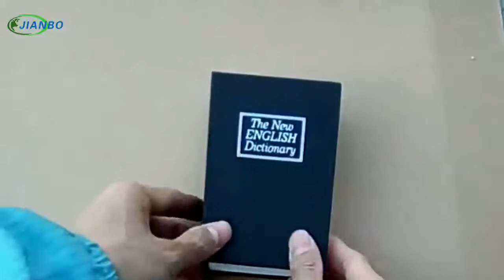Mini Book Piggy Bank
This Mini Book Piggy Bank is made from strong steel plates covered by high quality cardboard in an English Dictionary cover design. It can easily be concealed on a bookshelf. Perfect for hiding cash and collectibles. Great gift for children!